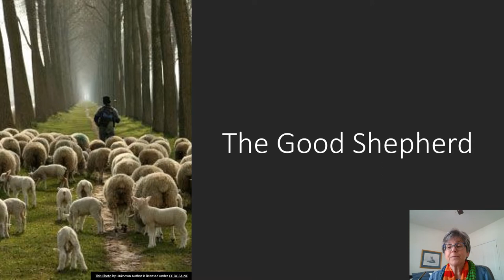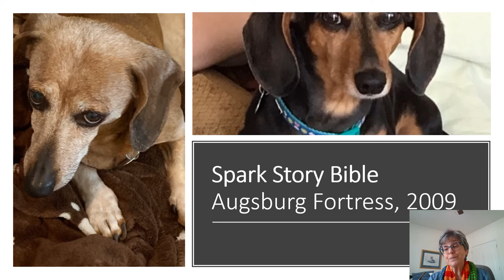The Story of the Good Shepherd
Holy Trinity Lutheran Church, Sunday UnSunday School, May 3
The Story of the Good Shepherd, told by Mrs. Fox

from the Spark Story Bible,